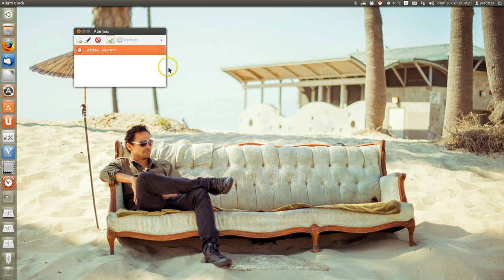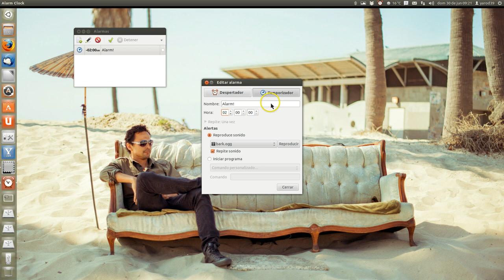CENTRO DE SOFTWARE DE UBUNTU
ALARMA